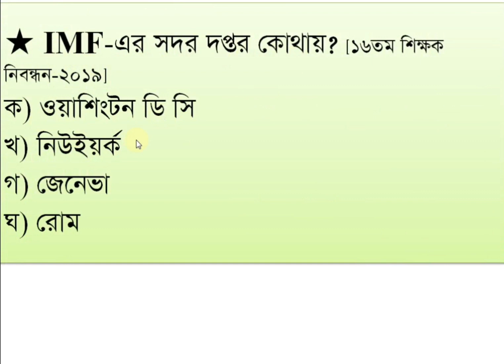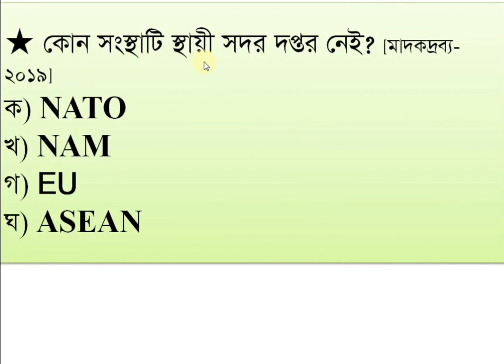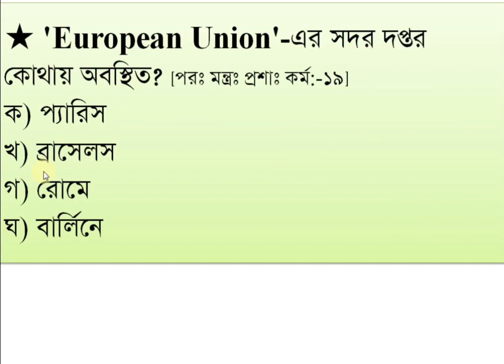WIPO-এর সদর দপ্তর কোথায়? /Quiz -03 / বিভিন্ন সংস্থার সদর দপ্তর /Headquarters